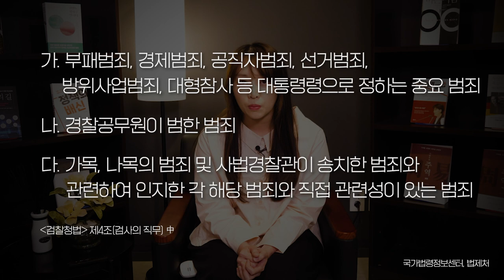무엇을 위한 '검수완박' 인가? | 검경 수사권 조정은 어떻게 이어져 왔을까